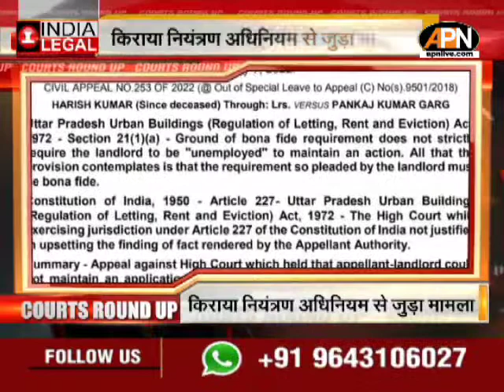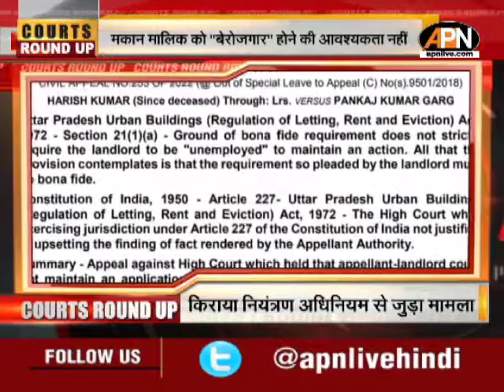Top Legal News of March 4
यूक्रेन से भारतीयों को वापस लाने के मामले में सुप्रीम कोर्ट ने सरकार के प्रयासों की सराहना की...कहा- हेल्पलाइन बनाने पर भी हो विचार...

पंजाब के पूर्व डीजीपी सैनी के मामले सीबीआइ को सौंपे जाएंगे या नहीं, पंजाब हरियाणा हाई कोर्ट करेगा तय... सुप्रीम कोर्ट ने दिए निर्देश

लखीमपुर खीरी कांड में मुख्यारोपी आशीष मिश्रा की बेल याचिका रद्द करने वाली याचिका स्वीकार...11 मार्च को सुनवाई करेगा सुप्रीम कोर्ट

दिशा सालियान केस में  केंद्रीय मंत्री नारायण राणे और उनके बेटे को राहत, दस मार्च तक गिरफ्तारी से रोक...मुंबई के दिणदोषी कोर्ट का फैसला